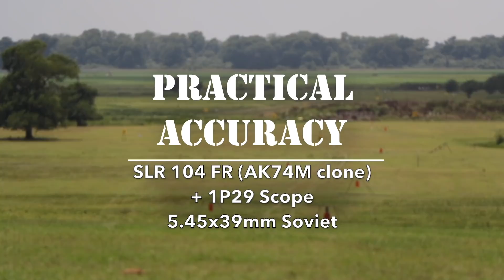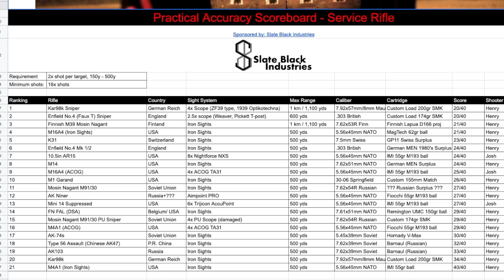SLR104FR (AK74) • 1p29 scope to 500yds: Practical Accuracy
Watch latest videos, sometimes even early releases! [or] slateblackindustries (dot) com 👉 Newsletter

The 1p29 was a Soviet direct copy of the British Trilux SUIT scope, which later turned into the SUSAT unit on top of L85A1 rifles. Nowadays the 1p29 is no longer common, but had still been seen in modern engagements in Crimea and Chechnya... with it's 400m zero range for a 5.45 rifle.

How much sense does this setup have? Why even bother? How cold and rainy does it get on the 9HR range?

HUGE thanks to Nick G. for loaning us the otherwise difficult to source scope!

Distance Conversions:
150y - 137m
200y - 182m
250y - 229m
300y - 274m
350y - 320m
400y - 366m
450y - 411m
500y - 457m

We love mail:
9 Hole Reviews
21175 Tomball Pkwy. No. 480